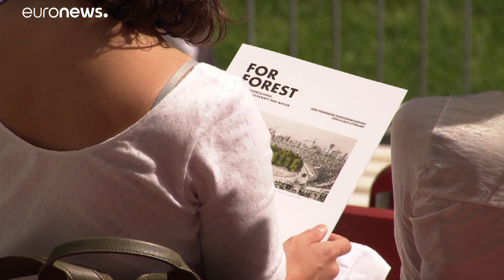Bäume statt Fußball: Künstler pflanzt Wald in österreichischem Stadion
Der Basler Künstler Klaus Littmann hat in einem Stadion in Klagenfurt ein ungewöhnliches Kunstwerk geschaffen: 300 Bäume bilden hier einen Wald, wo normalerweise Fußball gespielt wird.…